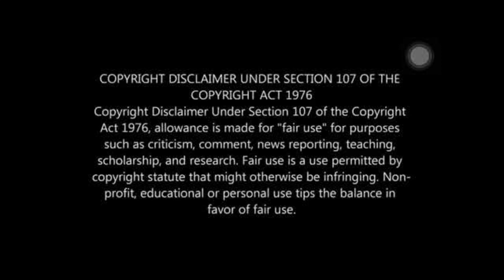The King Movie Mammootty Super Dialouge - "കളി എന്നോടും വേണ്ട സർ" - Tamil Gal & Mallu Boy Reaction